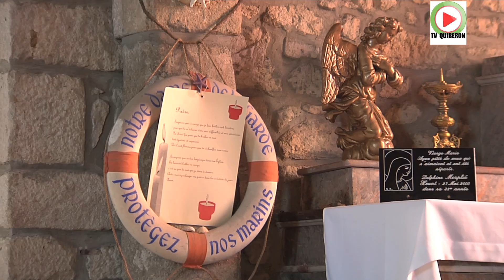ÎLE DE HOUAT | 🏖️ C'est Houat qu'elle préfère | Île de Houat TV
Houat magique. Houat calme. L'Ile de Houat est un paradis. Les toutous baillent au soleil, les vacanciers profitent de merveilleux moments, c'est le printemps, presque l'été sur l'Ile de Houat dans le Morbihan en Bretagne sud au large de la presqu'ile de Quiberon.

La végétation commence à chanter, les plages sont paradisiaques. L'ile de Houat en vidéo. L'Ile de Houat sur Youtube. Des vidéos exclusives de l'Ile de Houat en Bretagne au large de la Bretagne dans le Morbihan. lLîle de Houat, petite île bretonne de caractère posée dans des eaux cristallines au large du Golfe du Morbihan. Sur l'Ile de Houat partout règne la nature. Le panorama s'ouvre sur les plus belles plages d'Europe, larges horizons de sable fin et doré glissant en pente douce. En complicité avec sa petite sœur Hoëdic, L'ile de Houat marque son indépendance, en s'éloignant du continent auquel elle était originellement rattachée.
Houat , en breton Enez Houad est une île française située dans l'océan Atlantique. Longue de 4 km, l'île de Houat vous séduira dès votre arrivée sur le port de Saint-Gildas, petit port de pêche avec ses bateaux colorés et ses casiers .
- vidéo HD  rédaction TV Quiberon 24/7 - 29  Avril 2015

Houat is astonishingly beautiful, and generally tranquil, apart from the colonies of gulls who defend their terrain when you walk round the coastal path. This quite secretive but enchanting little Breton island lies south of the Quiberon Peninsula, east of much larger Belle-Ile.
The main reason to visit Houat is for its beaches. East of St-Gildas is the sweeping crescent of Treac'h er Gourèd backed by the smaller sweep of Tréach ar Salus. In the west of the island is the attractive cove of Tréach ar Beniguet, which offers great views over the continent and the surrounding islands.

©TV Quiberon 24/7 ®